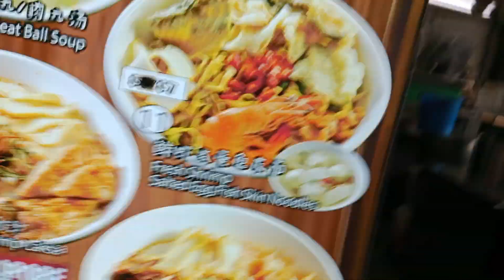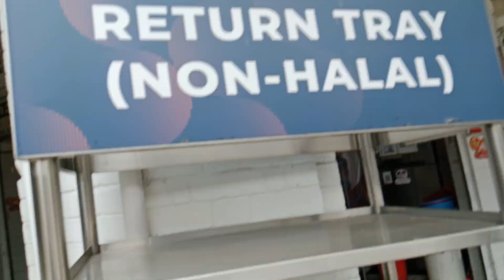"1-2-3 Kid"Kurt Tay 29 July 2024(Monday)Lunch